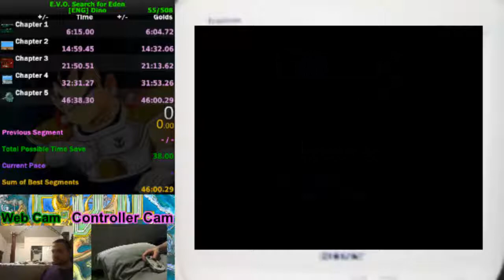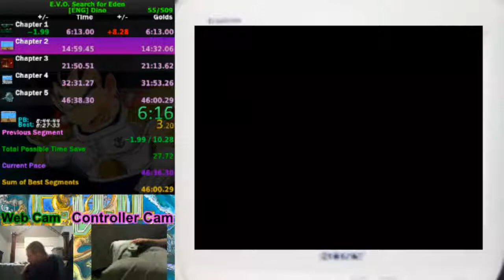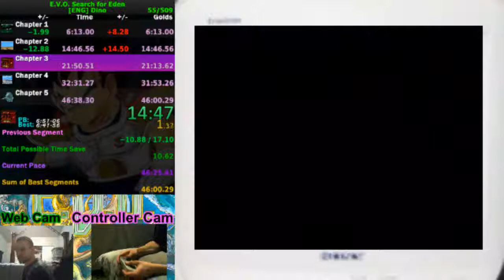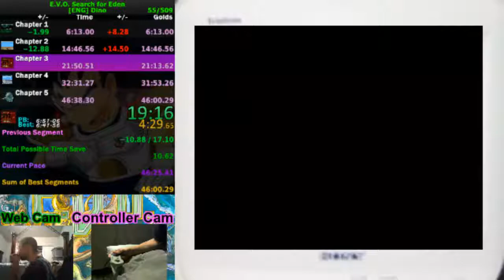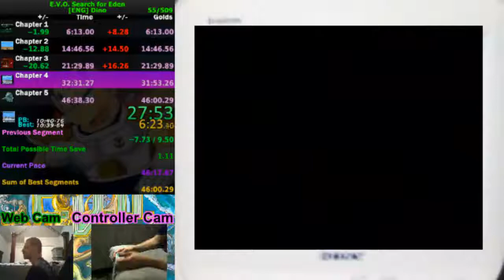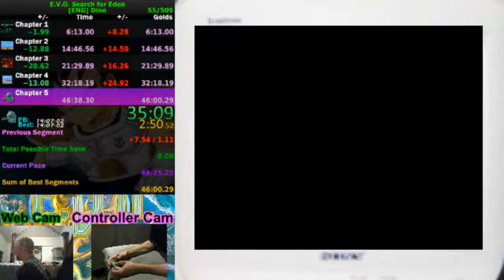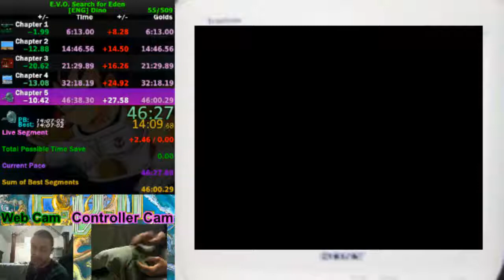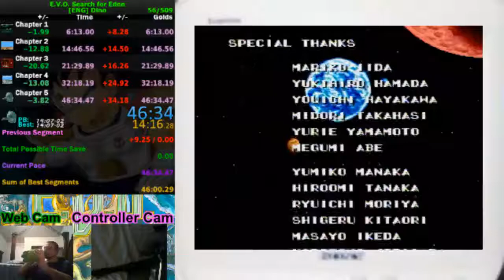46:34 E.V.O.: Search for Eden Dino [ENG]